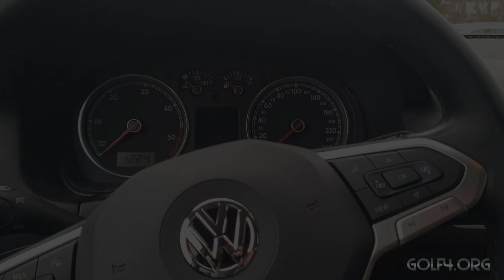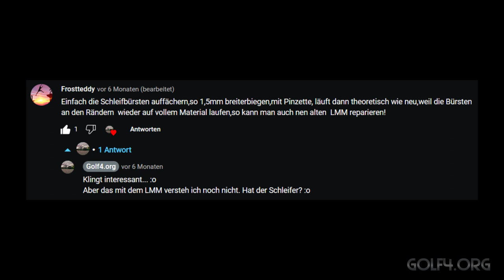🇩🇪 VW Golf IV Bora Gaspedal provisorisch reparieren | Potentiometer bzw. Schleifer defekt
In dem Video seht ihr einen Reparaturversuch, auf den mich ein Zuschauer gebracht hat. So etwas funktioniert natürlich nicht immer und evtl. auch nicht ewig. Aber wenn es dauert, bis ein neues Pedal da ist und man das Auto braucht, ist das doch eine gute Idee bei null Euro Kosten.